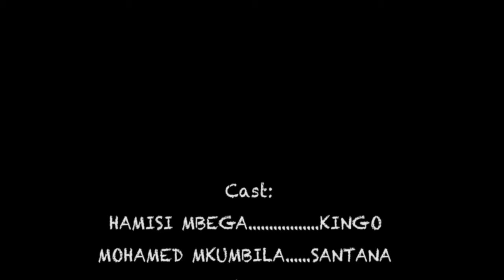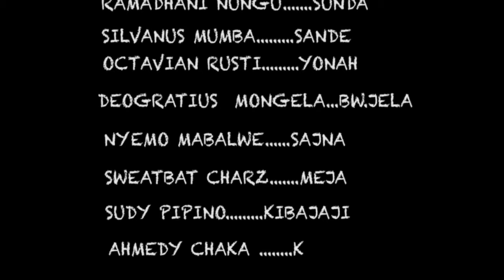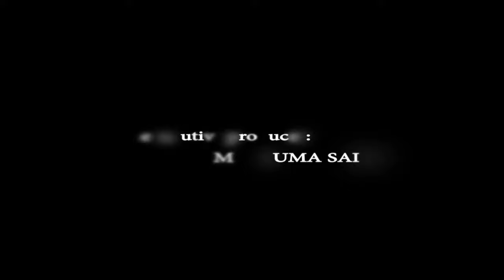🆆🅰🅺🆄🆅🆄🆁🆄🅶🆆🅰 - Riyama Ally, Duma, Mzee Majuto, KOBISI "big" / Ⓑⓞⓝⓖⓞⓜⓞⓥⓘⓔⓢ/